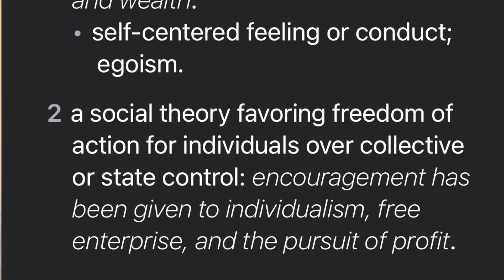Ferns, Fractals and Faith : Scaling Patterns in the Episcopal Church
In this episode, Bishop Michael Hunn explores the concept of fractals and their relevance to the Episcopal Church. Fractals illustrate how patterns exist at every scale in reality—from small to vast, like a shell spiral compared to a galaxy. This idea translates to organizational theory in the Church, where patterns of behavior and belief, like individualism, are present at every level. We discuss how individualism manifests within the Church, detailing its influence from individual parishioners to entire dioceses. The episode challenges viewers to reconsider the Church's value systems at all scales to foster new relational qualities and offers a preview of the next episode's exploration of alternative models inspired by nature.

00:00 Introduction and Episode Overview
00:04 Understanding Fractals
01:01 Fractals in Organizational Theory
02:19 The Pattern of Individualism
04:03 Individualism at Different Church Levels
06:43 Reimagining Church Values
06:58 Conclusion and Next Steps